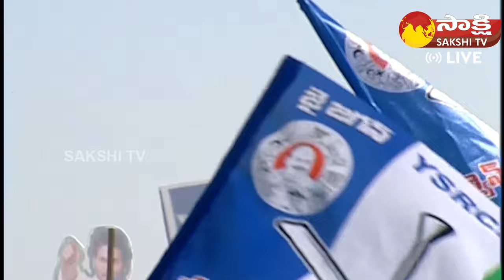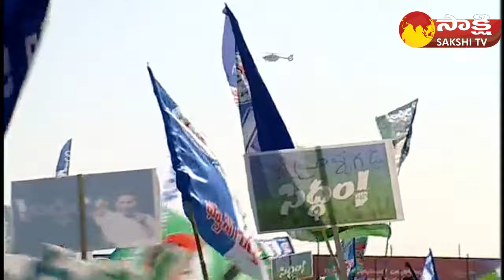CM Jagan Arrived at the Raptadu Siddham Sabha | AP CM YS Jagan